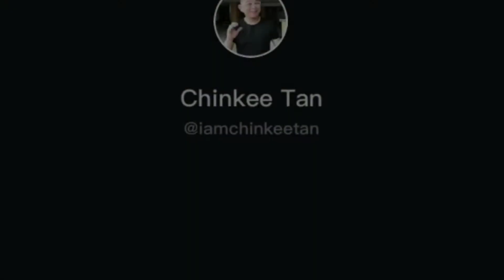Chinkee tan MONEY TIPS Part1